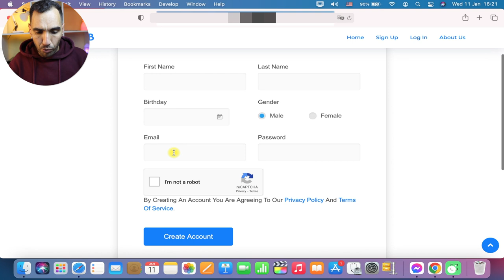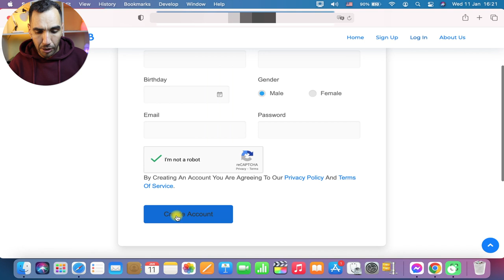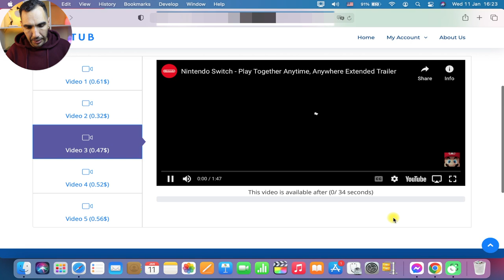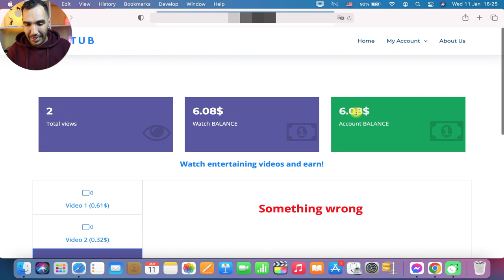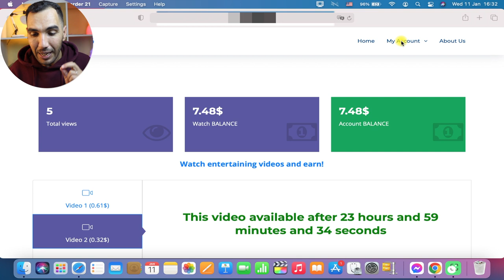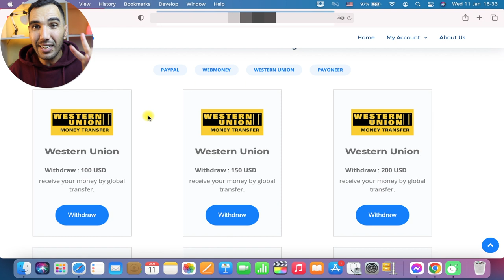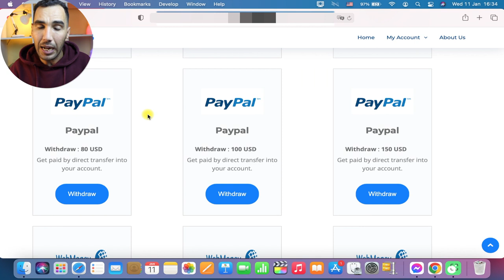اربح 7$ يوميا من مشاهدة الاعلانات🔥واسحبها عبر الويسترن يونيون أو الباي بال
فهل لديك فكرة عن الربح من مشاهدة الاعلانات ؟ في الحقيقة تعتبر هذه الطريقة من أشهر الطرق للربح من الانترنت، اي مشاهدة الاعلانات والحصول على أرباح تكون ضعيفة في البداية لكن مع الاعتماد على أكثر من مصدر للربح من مشاهدة الإعلانات، سيمكنك حتما من ربح بعض الدولارات التي ستساعدك في اكتشاف طرق أخرى لتوسع من دخلك عموما.
يمكنك أن تحقق أكثر من 3$ في اليوم فقط من مشاهدة الاعلانات والنقر عليها من خلال هذا الموقع، كما أيضا يمكنك أن تحقق 1 دولار من خلال رابط الاحالة الخاص بك.